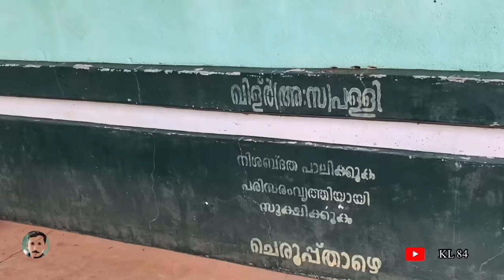Hilar Nabi Alaihissalam || ഹിള്ർ നബി അലൈഹിസ്സലാം KL 84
ലോകാവസാനം വരെ ജീവിക്കുന്ന പ്രവാചകനാണ് സയ്യിദ്‌നാ ഹിള്ർ നബി അലൈഹിസ്സലാം. ഹിള്ർ നബി അലൈഹിസ്സലാം വരണ്ടുണങ്ങിയ ഒരു വഴിയിലൂടെ അല്ലങ്കിൽ ഒരു പ്രദേശത്ത് കൂടെ പോയാൽ അവിടെ സബ്ബൽ സമൃദ്ധിയുണ്ടാകും അത് കൊണ്ടാണ് ആ പ്രവാചകന് ഹിള്ർ നബി എന്ന് പേര് കിട്ടിയത്. അവസാനം വരാനുള്ള ഇമാം മഹ്ദിയുടെ പതാക വാഹകനും ഹിള്ർ അലഹിസ്സലാമാകുന്നു